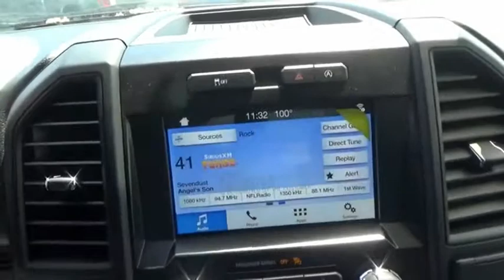2019 Ford F-150 Corpus Christi TX KKC84280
2019 Ford F-150 XL

Access Ford Lincoln of Corpus Christi
3680 US Highway 77

Ingot Silver Metallic exterior and Dark Earth Gray interior. INGOT SILVER METALLIC, ENGINE: 2.7L V6 ECOBOOST, Trailer Hitch, Back-Up Camera, Turbo Charged, REAR WINDOW FIXED PRIVACY GLASS, CLASS IV TRAILER HITCH RECEIVER CLICK NOW! KEY FEATURES INCLUDE: Back-Up Camera Child Safety Locks, Electronic Stability Control, Brake Assist, 4-Wheel ABS, Tire Pressure Monitoring System, 4-Wheel Disc Brakes, Vehicle Anti-Theft System. OPTION PACKAGES: EQUIPMENT GROUP 101A MID SYNC, enhanced voice recognition communications and entertainment system, 911 assist, 4.2 LCD display in center stack, Applink and 1 smart charging USB port, 4.2 Productivity Screen in Instrument Cluster, compass, XL Power Equipment Group, Power Glass Sideview Mirrors w/Black Skull Caps, manual-folding, Power Door Locks, flip key and integrated key transmitter keyless-entry (includes Autolock), Illuminated Entry, Power Front & Rear Windows, Perimeter Alarm, Power Tailgate Lock, MyKey, Cruise Control, STX APPEARANCE PACKAGE Fog Lamps, Driver/Passenger Seat Back Pocket, SYNC 3, enhanced voice recognition communications and entertainment system, 8 LCD touchscreen in center stack w/swipe capability, AppLink, 911 Assist, Apple CarPlay and Android Auto and 2 smart charging USB ports, Box Side Decals, Rear Window Defroster, Wheels: 20 Machined-Aluminum, flash gray painted pockets, Manual Driver/Passenger Lumbar MORE ABOUT US: If youre in the market for a vehicle, youve come to the right place. The staff at Access Ford Lincoln of Corpus Christi is committed to helping you find the right vehicle for your needs. Whats more, theyre also dedicated to helping you maintain it long after you drive it home for the first time. Whatever your automotive needs may be, Access Ford Lincoln of Corpus Christi is here to serve you. Plus TT&L and fees. Price contains all applicable dealer incentives and non-limited factory offers. You may qualify for additional factory offers; see dealer for details.